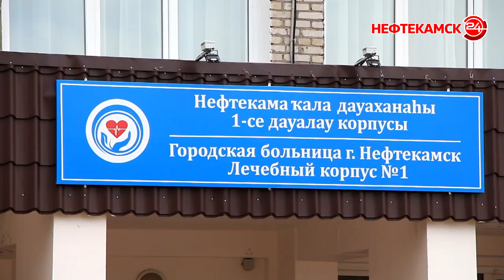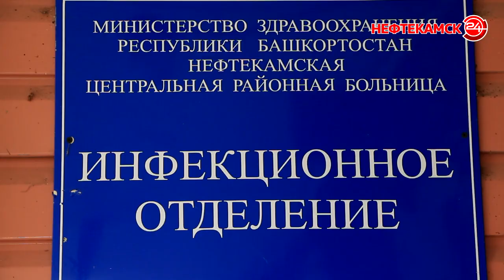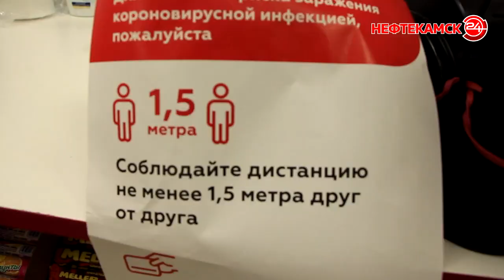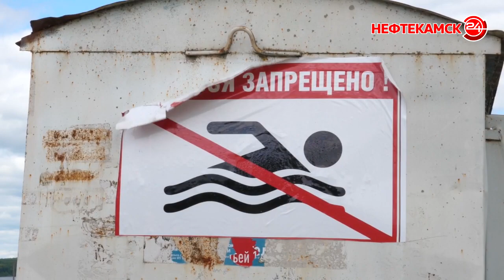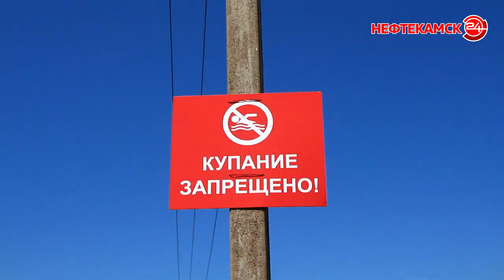Количество утонувших уже начинает пугать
Еще у двоих жителей Нефтекамска обнаружен COVID-19. И общее число за время пандемии теперь составляет – 479. Но к коронавирусу прибавилась еще одна беда. На оперативном совещании в администрации города говорили о жуткой   статистике количества утонувших в водоемах республики. Только за   понедельник погибли  6 человек.  И это плюс к 40 утонувшим на прошлой неделе.